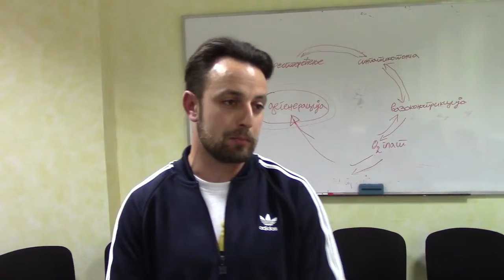Bratislav Savić o uspehu najmlađih fudbalera Radničkog 11.03.2019.